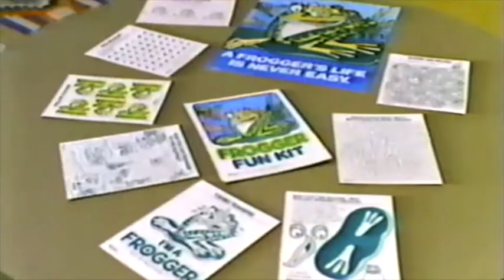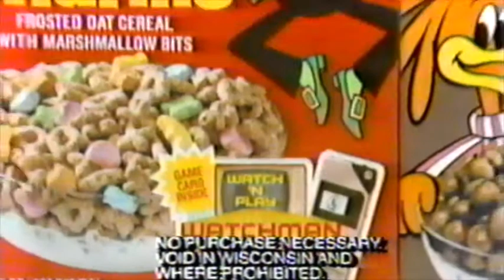1983 ABC Saturday Morning Cartoons Commercial Break 2: Pac-Man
1983 Saturday morning commercial break during Pac-Man cartoon on ABC. Features commercials for M&Ms candy, Play-Doh with Frogger Fun Kit, General Mills' Watch 'N Play contest, Happy Days, and Laverne & Shirley